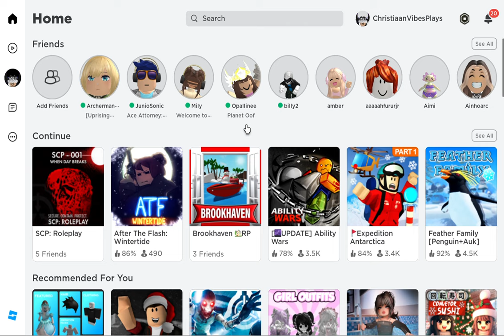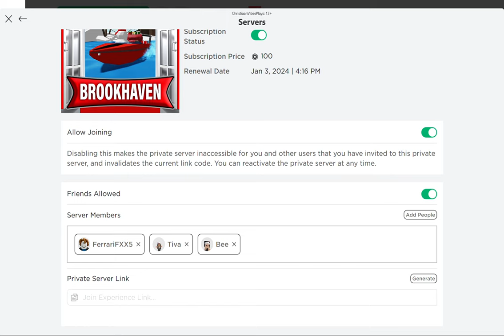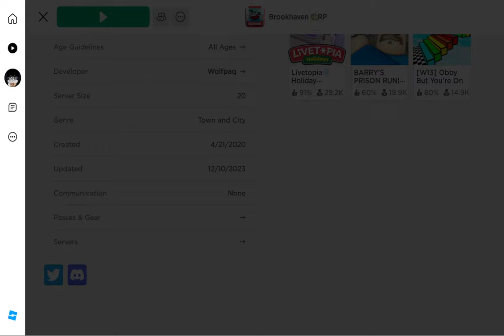Roblox Brookhaven Christmas update boats added and more